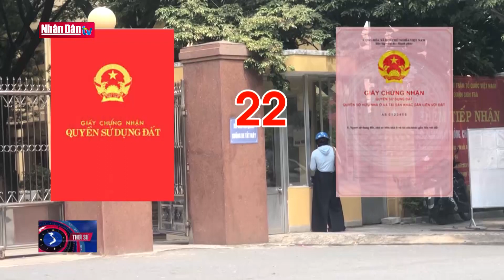Khởi tố vụ án, thu hồi gần hết sổ đỏ bị "cho mượn"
Khởi tố vụ án, thu hồi gần hết sổ đỏ bị "cho mượn" | Truyền Hình Nhân Dân
1. Dự Báo Thời Tiết Hôm Nay